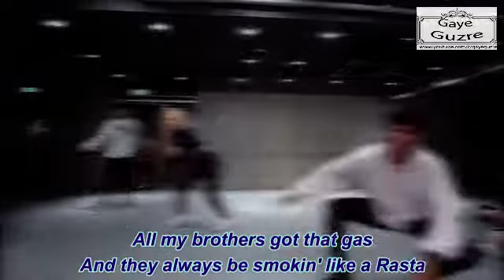iLKAY SENCAN DYNORO ROCKSTAR